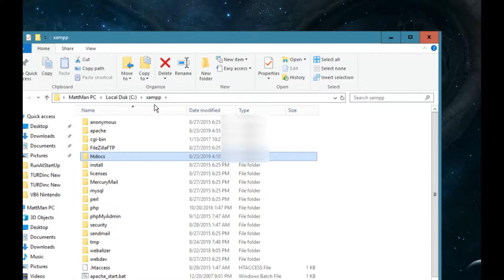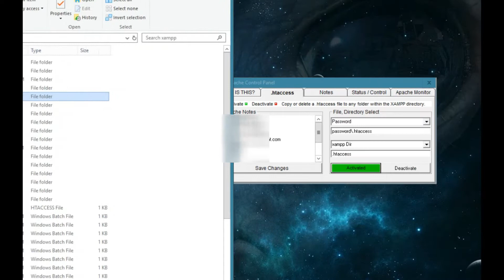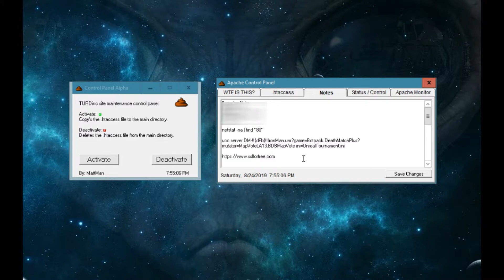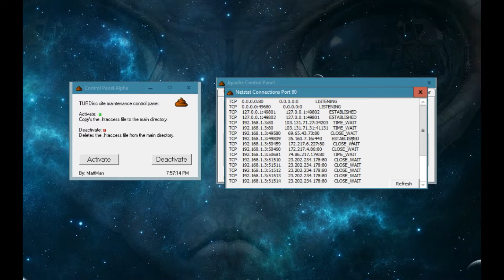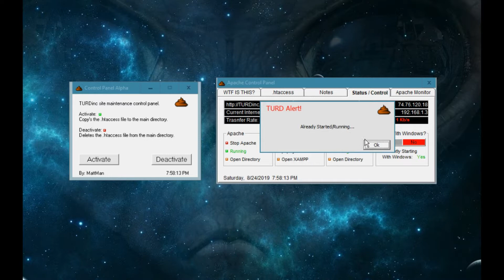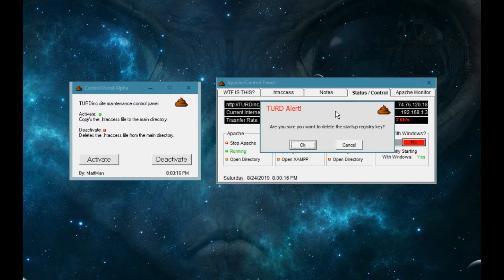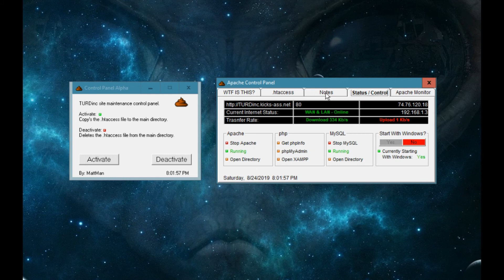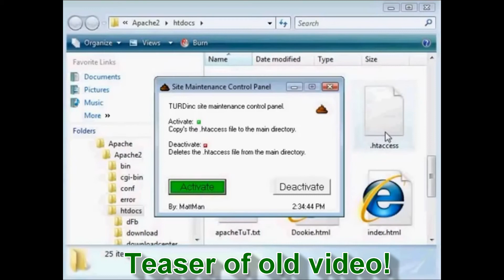10th Anniversary Of A Program I Made - Apache Controller - VB6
10th Anniversary Of A Program I Made. Nothing special here, just a demonstration of a program made with old ass Visual Basic 6.  Useful for me and pretty much no one else.  In the original video I was just messing around, more or less joking about the program. LoL people made fun of it witch I guess is what I was looking for / expected. I still use this program today. It's evolved over the years and has been useful. I will most likely still be using this in another 10 years provided VB6 still continues to work on Windows.

Read this article:  Windows 10 Kills VB6 Apps.

I'm not a programmer at all. I just like to mess around. Some of my other VB6 projects can be found here.